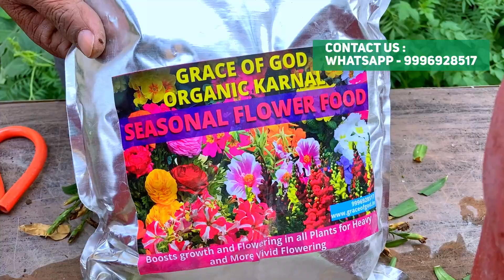ये सुन्दर फूल काटने से हो गए 2 -2 फाएदे, देखिए कैसे ? || ALL YEAR FLOWERING PLANT || Sweet William